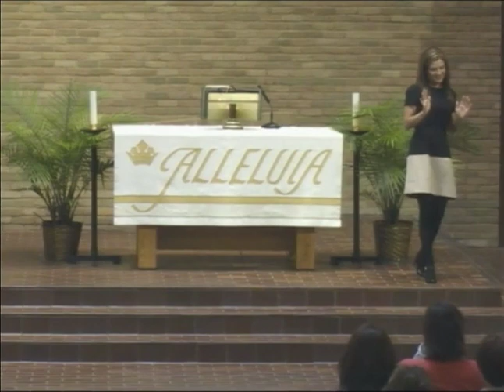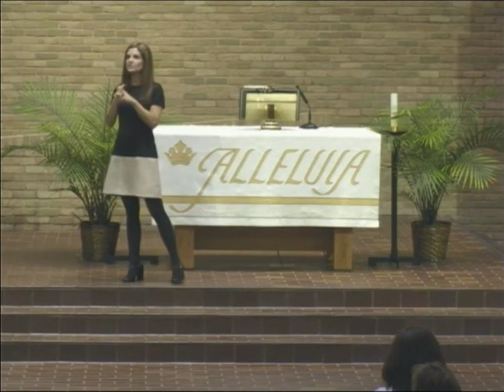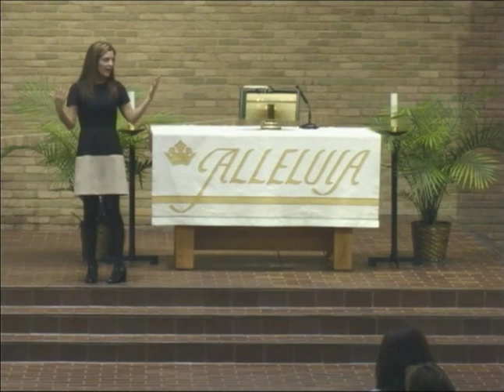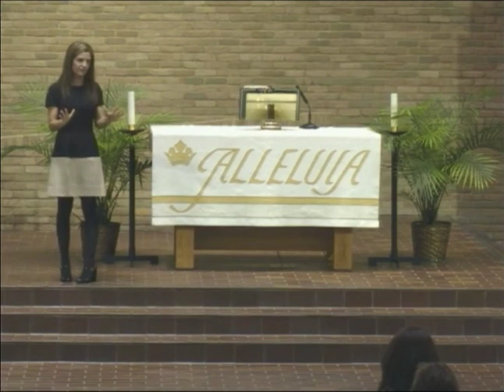April 26, 2013 - Glennon Melton - Faith & Healing: Finding Humor and Hope in Suffering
Faith & Life Series. Public conversations where faith comes to life. Visit faithandlife.org.